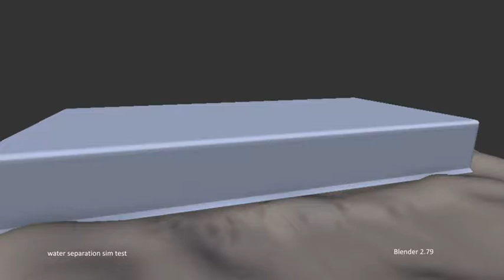Blender Fluid Separation Sim test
A fluid simulation separation test I've been working on for portfolio. Some couple of tweaks needed but basic idea done!
APP: Blender
Domain res (final) : 150